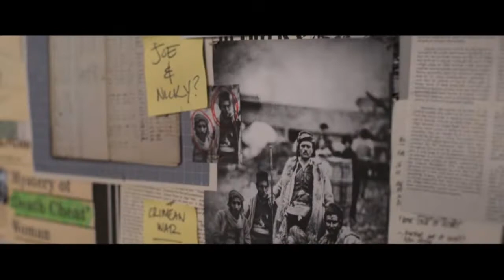Voglio trovare un SENSO - Recensione The OLD GUARD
Ormai la FFF tira avanti solo di Netflix e Disney Plus. Questo venerdì tocca al film Netflix "The Old Guard". Com'è? Non bello, ma nemmeno orribile, diciamo che un 6 lo porta a casa.